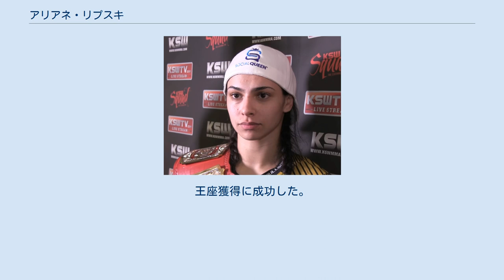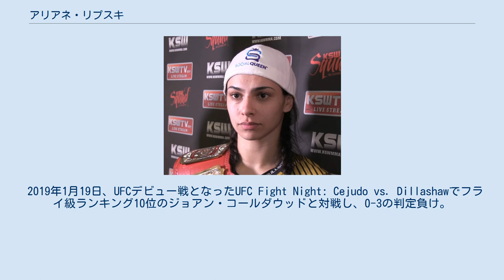アリアネ・リプスキ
アリアネ・リプスキ（Ariane Lipski、1994年1月26日 - ）は、ブラジルの女性総合格闘家。
パラナ州クリチバ出身。
アメリカン・トップチーム所属。
元KSW女子フライ級王者。
 ムエタイをバックボーンに持ち、2013年、19歳でプロデビュー。
 2016年10月1日、KSW 36でシーラ・ガフと対戦し、1Rに右フックでダウンを奪い、パウンドでTKO勝ち。
 KSW王座獲得 2017年5月27日、KSW 39のKSW女子フライ級初代王座決定戦でディアナ・ベルビタと対戦し、1Rに腕ひしぎ十字固めで一本勝ち。
 2017年10月22日、KSW 40のKSW女子フライ級タイトルマッチで挑戦者のマリアナ・モライスと対戦し、試合開始58秒でリアネイキドチョークを極めて一本勝ち。
王座防衛に成功した。
 2018年3月3日、KSW 42のKSW女子フライ級タイトルマッチで挑戦者のシルヴァーナ・フアレスと対戦し、3-0の判定勝ち。
2度目の防衛に成功した。
 2019年1月19日、UFCデビュー戦となったUFC Fight Night: Cejudo vs. Dillashawでフライ級ランキング10位のジョアン・コールダウッドと対戦し、0-3の判定負け。
 2020年7月19日、UFC Fight Night: Figueiredo vs. Benavidez 2でルアナ・カロリーナと対戦し、膝十字固めで一本勝ち。
 2020年11月21日、UFC 255で女子フライ級ランキング15位のアントニーナ・シェフチェンコと対戦し、パウンドで2RTKO負け。